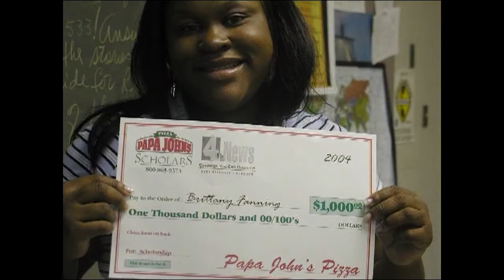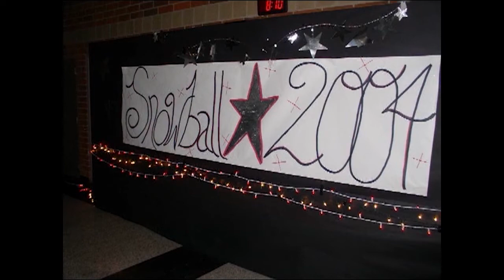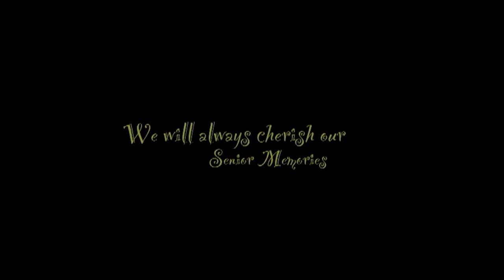Hendersonville High School Class of 2004 Moments and Memories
An updated version of our senior video from 2004... Fifteen-year High School Reunion edition